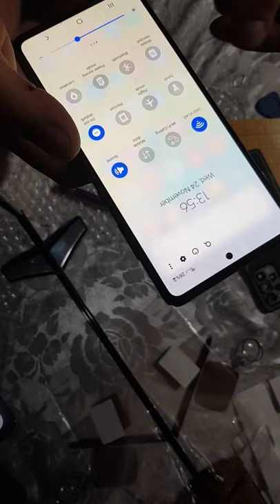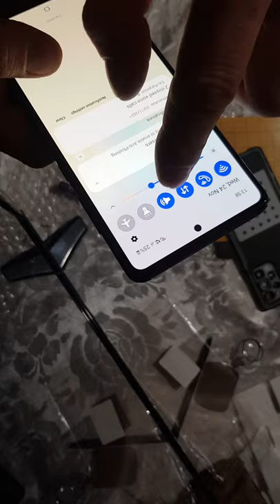How to Replace Samsung Galaxy A32 A42 A52 A72 Screen Display Replacement Battery Frame Back PART-3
VERY IMPORTANT - Watch and carefully listen to all info in this tutorial  , in order to make sure you do not damange the device
CAREFULLY LISTEN TO ALL INSTRUCTIONS .
FAILURE TO DO SO CAN LEAD TO DEVICE PERMANENT DAMAGE!